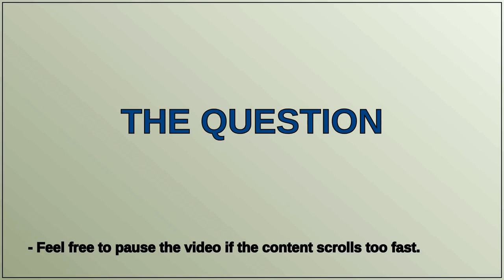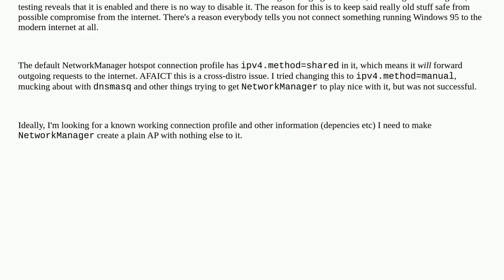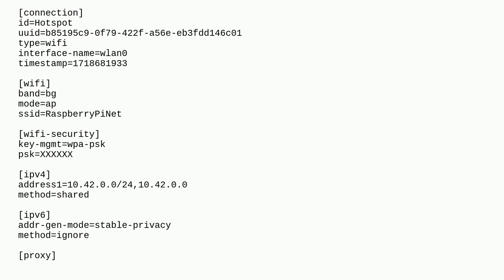Raspberrypi: NetworkManager: WiFi access point disable internet connection sharing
NetworkManager: WiFi access point disable internet connection sharing

A special thanks goes out to the community

  ethernet networkmanager internet wifi linux